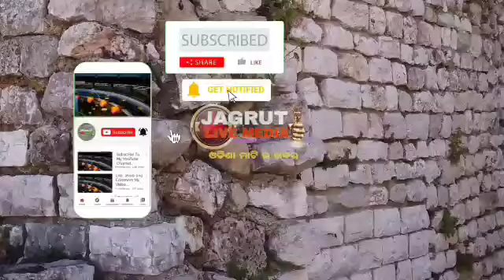ନ୍ୟାୟ ଦାବି ରେ | ମହିମା ଧର୍ମାବଲମ୍ବୀ ମାନଙ୍କ ଥାନା ଘେରାଉ@jagrutilivemedia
ନ୍ୟାୟ ଦାବି ରେ | ମହିମା ଧର୍ମାବଲମ୍ବୀ ମାନଙ୍କ ଥାନା ଘେରାଉ‎@JAGRUTI LIVE MEDIA